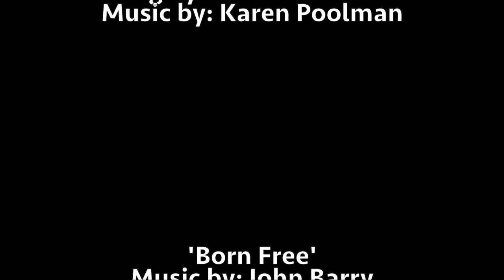Virginia McKenna - Let's Talk! With Albert Clohawk! Series 2 Episode 6.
This is a 30 minute 'FEATURE LENGTH SPECIAL' final episode of series 2! This week Albert has been lucky enough to interview Virginia McKenna, who made her name in the film BORN FREE and then cofounded the BORN FREE FOUNDATION! This is a once in a lifetime opportunity for Albert to have interviewed such an inspiring lady, and what a lady she is! Please enjoy this interview and learn more about her wonderful career and an in-depth insight into the history of the BORN FREE FOUNDATION. Albert also throws in his quirkiness along the way and asks some fun quick fire questions like usual. This interview is one not to be missed!